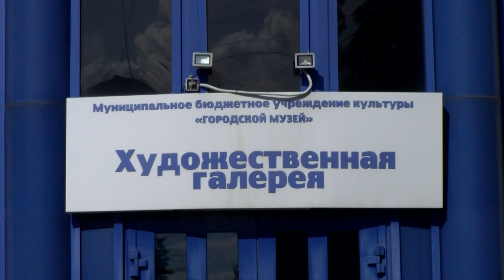24 августа в Художественной галерее пройдёт ежегодная акция «Ночь кино»